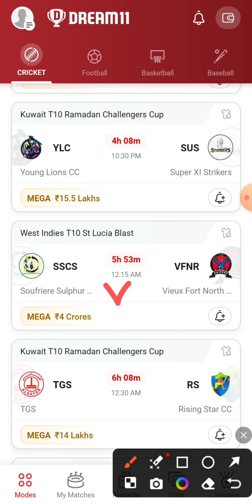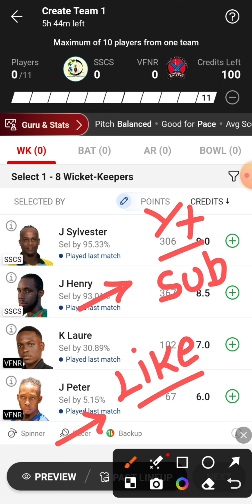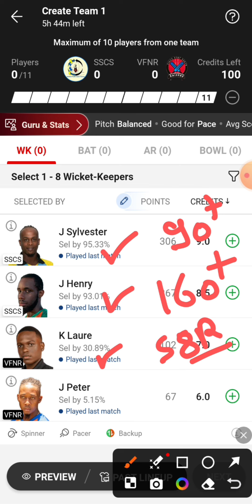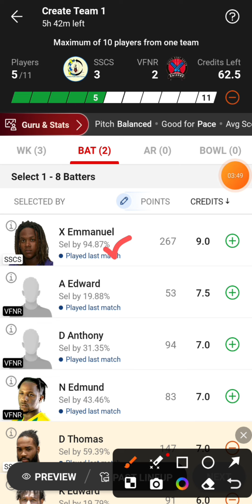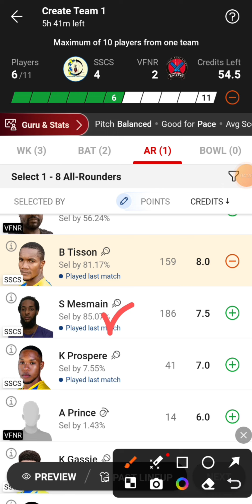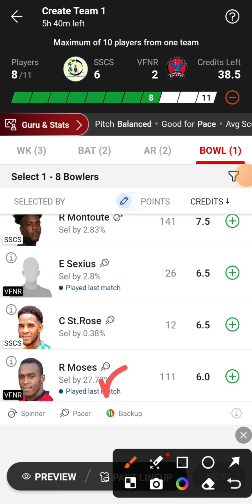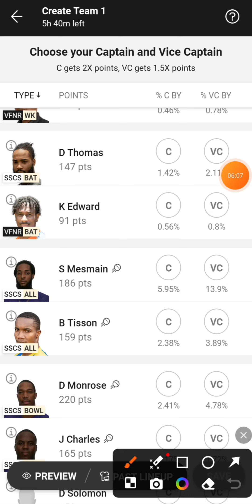SSCS vs VFNR Dream11 Team | SSCS vs VFNR Dream11 Prediction | SSCS vs VFNR Dream11 Team Today Match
SSCS vs VFNR Dream11 Spice Isle T10 Dream11 Team Today Match
Soufriere Sulphur City Stars vs Vieux Fort North Raiders Dream11 Team